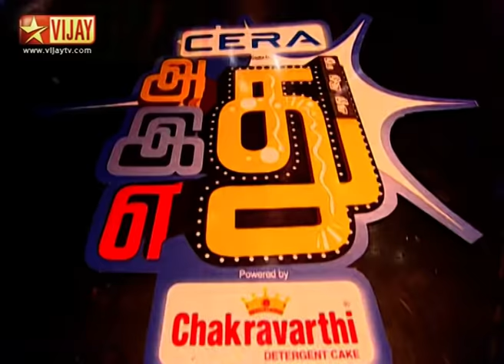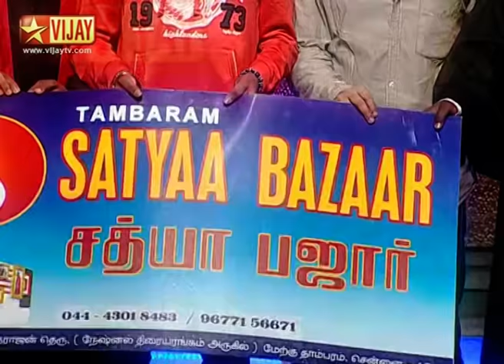Siricha Pochi in Adhu Idhu Yedhu 29/11/2014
Vadivel Balaji, Jeyachandran, George, Vignesh Karthik, Nanjil Vijayan and Rakshan give a spectacular show in this episode.